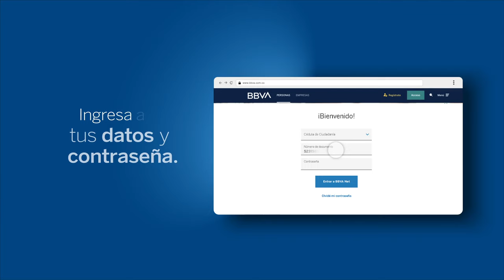¿Cómo hacer transferencias a otros bancos desde BBVA net?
Realiza transferencias a otros bancos en tan solo unos minutos.

1. Ingresa a BBVA net.
2. Ingresa tus datos y contraseña.
3. Haz clic en Transfiere.
4. Escoge la opción A personas.
5. En Cuentas elige a quien le vas a transferir.
6. Si no tienes la cuenta inscrita, selecciona: A una cuenta nueva y sigue los pasos.
7. Ingresa el valor a transferir
8. Elige la cuenta desde donde vas a transferir y confirma los datos.

¡Listo! Así de fácil es una transferencia a otro banco en tan solo unos minutos.